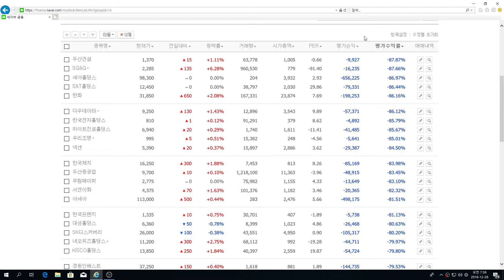2018 12 28 저PBR 10선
27일부로 저PBR 1위 순위가 바꼈습니다